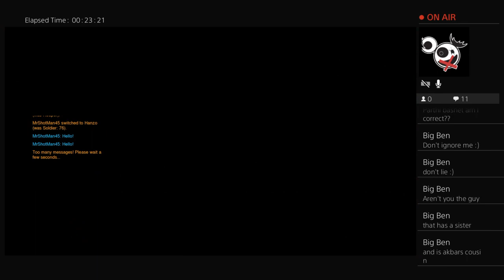MrShotMan45's Live PS4 - Overwatch Hollween LOOT BOX opening